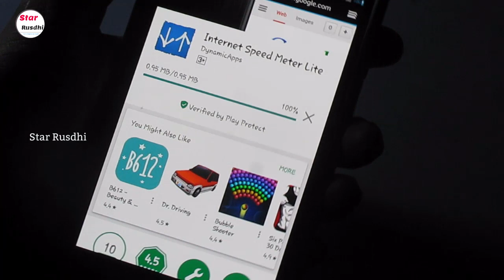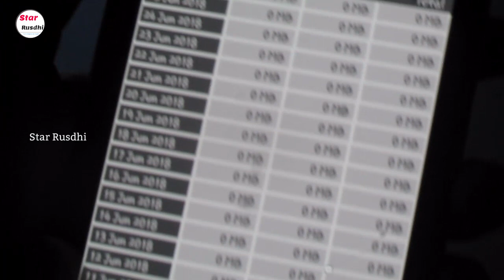Internet Speed Meter -Tamil-Star Rusdhi